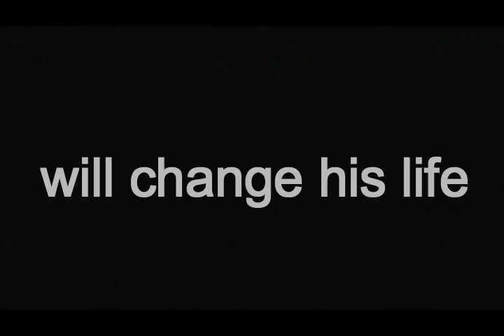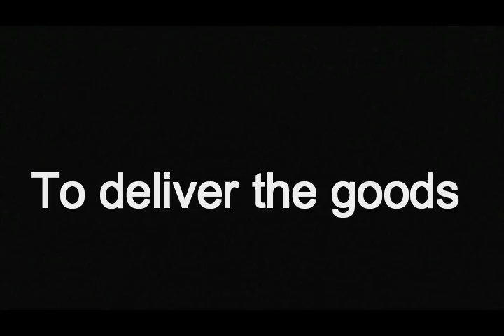THe Box trailer1